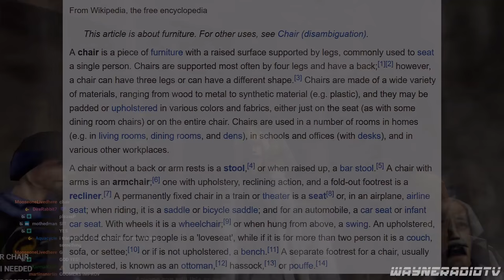All Of Dr. Coomer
A compilation of ever Dr. Coomer voice line from Half-Life VR but the AI is Self-Aware. I left out most of the non-subtitled lines, since they were hard to hear anyway, I'm pretty sure I got all of the subtitled lines, but please tell me if I missed any.